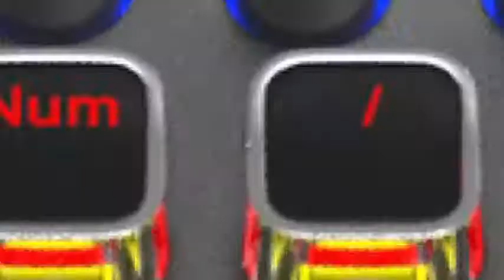FIODIO Mechanical Gaming Keyboard | More information and link in description to buy this product.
FIODIO Mechanical Gaming Keyboard, LED Rainbow Gaming Backlit, 104 Anti-ghosting Keys, Quick-Response Black Switches, Multimedia Control for PC and Desktop Computer, with Removable Hand Rest
Keyboard Description Gaming
Connectivity Technology USB
Special Feature Lighting
Compatible Devices Laptop, PC, Computer
Brand FIODIO
Series F-GKB100
Color Black Switch-Rainbow Lights
Number of Keys 104
Style Black Switches
Item Dimensions LxWxH 17.5 x 6.5 x 2 inches

Black Switches: If you’re into fast-paced games such as first-person shooters, linear switches will give you an edge. There is no dome to compress or click to overcome, the keystroke is consistent and smooth that offers unmistakable feedback when pressed.
Gorgeous Full-Spectrum Backlit Design: This mechanical gaming keyboard features 3 DIY backlight modes and 19 fantastic backlight modes, streaming, racing, breathing and so on, bright lighting effects offer immersing gaming experience to you. The brightness and lighting speed of the keyboard is available to change, you can choose the effect as you like.
Full 104-Key Anti-Ghosting for Smooth Gaming: 104-key rollover with anti-ghosting design ensures the most accuracy of your commands in any use case scenario, and will never miss a single key-press or confuse your commands under any conditions.
Metal + ABS Construction for Extended Durability: Different from other plastic keyboards, this mechanical gaming keyboard is designed with metal superstructure, which makes the keyboard more texture and more durable. Ergonomic honeycomb wrist rest- to relieve discomfort or fatigue of your wrist for long hours working or gaming.
Splash Resistant Design: Thanks to its spill-resistant design, you do not need to worry about the trouble caused by accidental spills of water any more.
Unrivalled Durability: Tested over 10, 000, 000 keystrokes, the keyboard is extremely durable to ensure longer service life.
Great Compatibility: Windows 2000 / 2003 / XP / Vista / Win7 / Win8 / Win10, compatible with any type / version cpu.
What You Get: FIODIO F-GKB100 gaming keyboard, user manual.